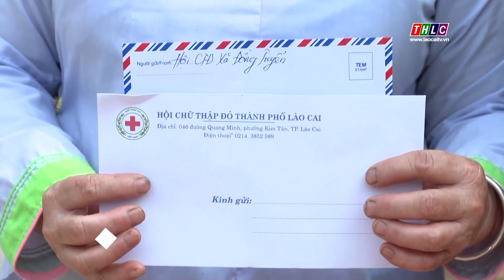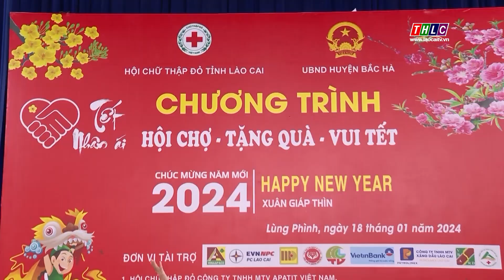Hiệu quả công tác xã hội nhân đạo ở Lào Cai | THLC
Laocaitv.vn - Với chủ đề “Hành trình nhân đạo – Trao nhận yêu thương”, Hội Chữ thập đỏ tỉnh, các cấp hội cơ sở đã và đang triển khai nhiều hoạt động thiết thực, ý nghĩa vì cộng đồng. Đặc biệt, xã hội hóa hoạt động từ thiện, nhân đạo đang phát huy hiệu quả tích cực, lan tỏa tinh thần tương thân, tương ái, sẻ chia với những hoàn cảnh khó khăn. Nhân kỷ niệm ngày Chữ thập đỏ và Trăng lưỡi liềm đỏ quốc tế 08/5, mời quý độc giả cùng tìm hiểu phong trào mang đậm ý nghĩa nhân văn này.

Đài Phát thanh - Truyền hình Lào Cai